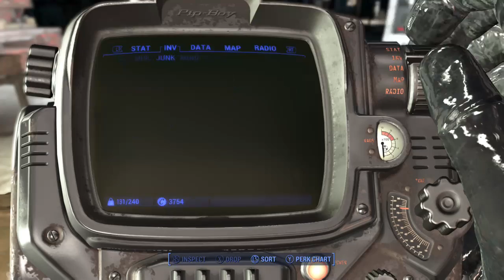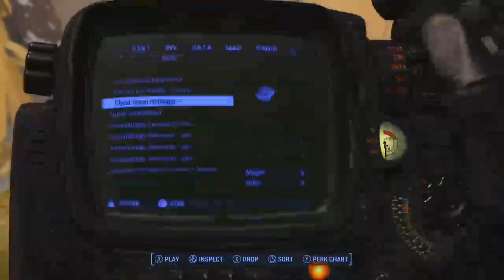181007b · Fallout 4 Actually Far Harbor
Fallout 4 recorded livestream